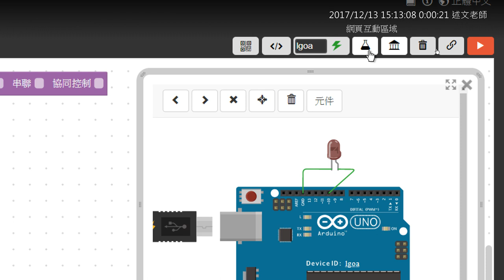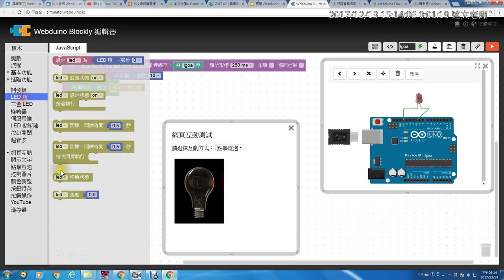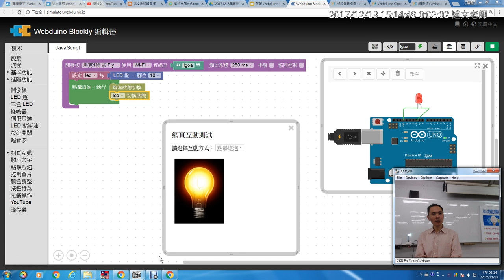07：Webduino 網頁互動區的使用